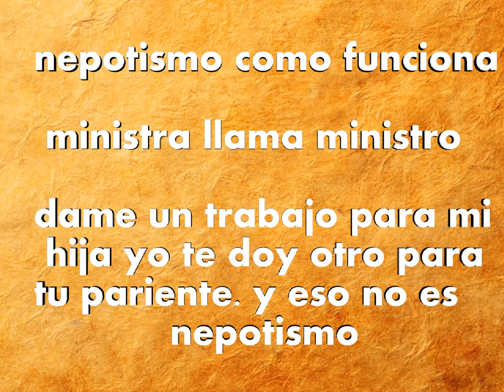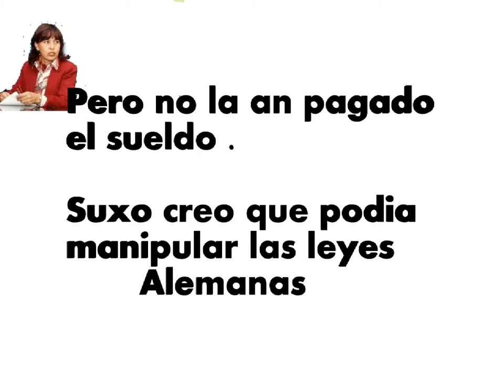nardi suxo cecilia naira rivero de marten corruption a la del mas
La boliviana Antonia Ramos Posco fue enviada a Alemania por la ministra Suxo, quien compró los pasajes y consiguió la respectiva visa para que la mujer trabaje desde fines del año pasado en la casa de su hija, Naira Rivero Suxo, quien está casada con el alemán Marter.adeuda 13.000 euros a boliviana en Alemania . Naira abandonar el país para preservar su vida porque sus otros hermanos no abandonaros .Evo Y garcia se hacen a lo que no saben . quien tiene los cojones y pone alto a la corruption nepotismo...